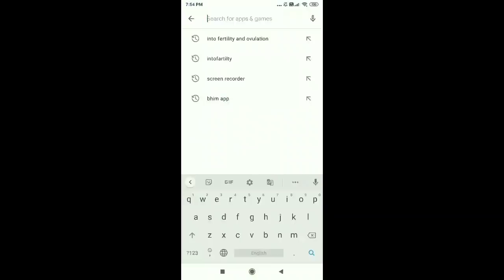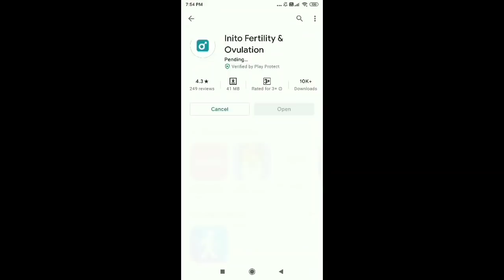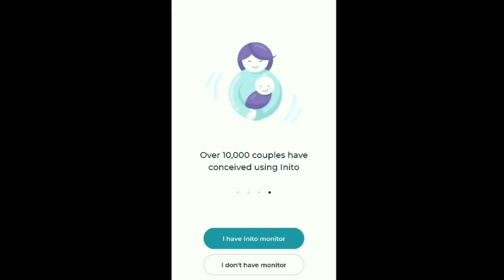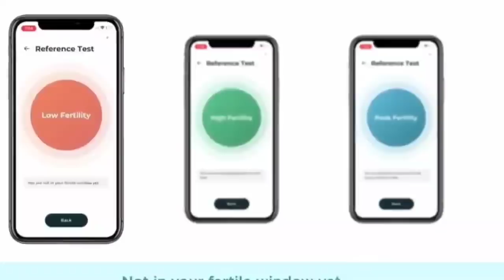ಮಗು ಬೇಕು ಅನ್ನೋ ಪ್ರತಿ ಹೆಣ್ಣು ನೋಡಲೇಬೇಕು |Best time to conceive /How to get pregnant? kannada vlogs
Women's Day ವಿಶೇಷ ಪ್ರತಿ ಹೆಣ್ಣು ನೋಡಲೇಬೇಕು |Best time to conceive /How to get pregnant? kannada vlogs

ovulatationkit i-know#ovulationkit#howtouseovulationkit#howtogetpregnentsoon#infirtility#pregency#fertility#pregnent#pregnancytips#bedttimetogetpregnant#pregnencykid#